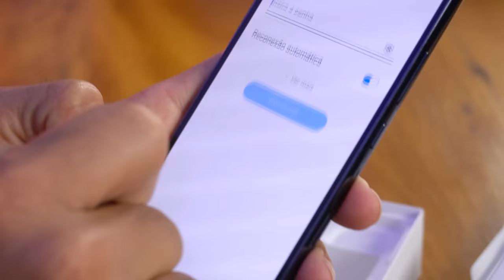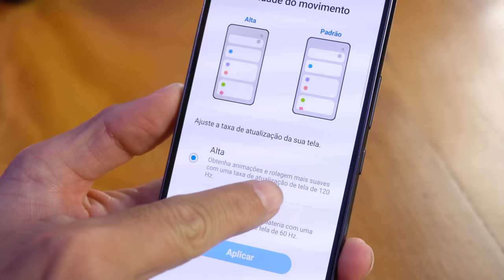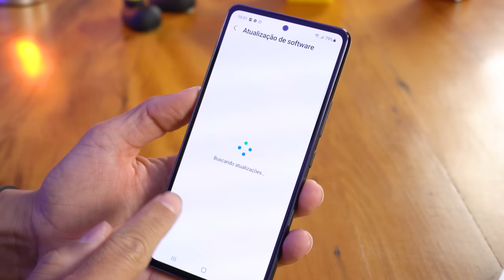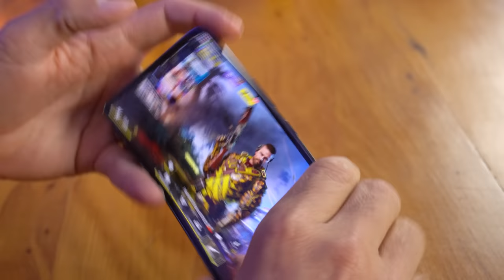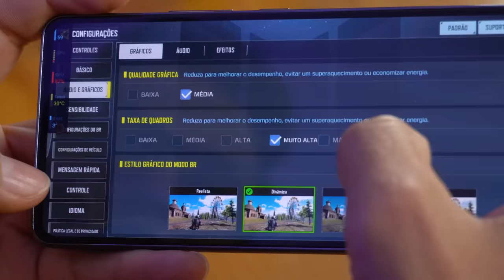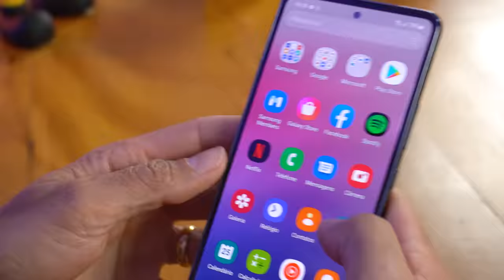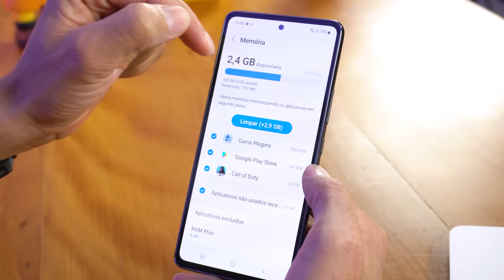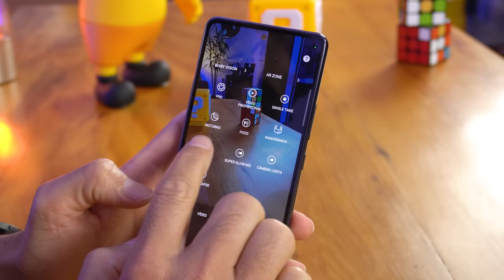SAMSUNG Galaxy A53 5G - Mais um ACERTO GRANDE? Unboxing e Impressões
★ Xiaomi POCO X5 PRO ➽
★ Xiaomi POCO F5 ➽
★ Xiaomi Redmi Note 12 ➽
★ Realme C55 ➽